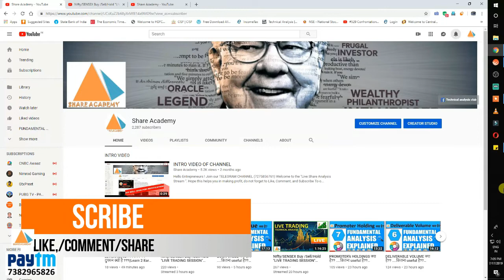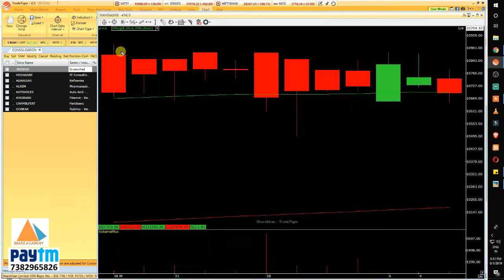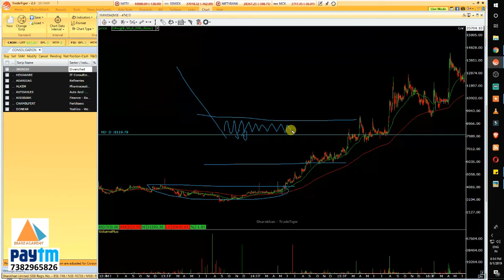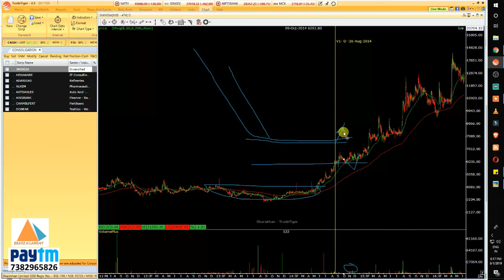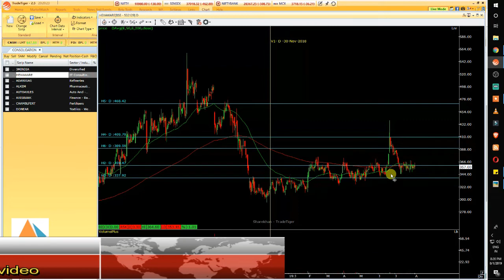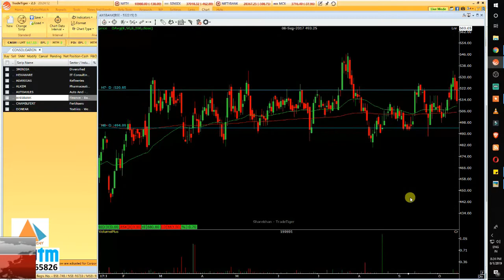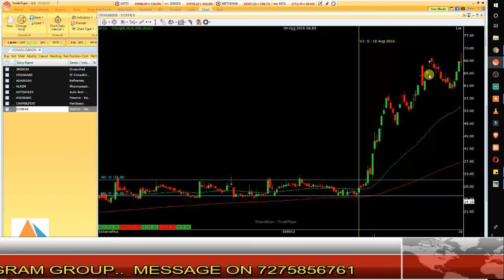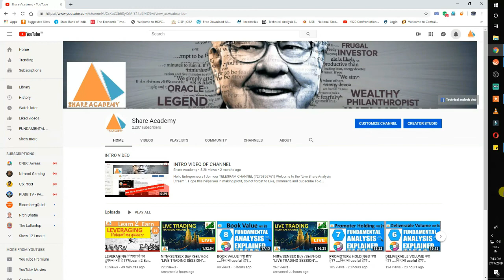CONSOLIDATION क्या है? (TECHNICAL ANALYSIS)(Learn 2 Earn ) Episode-15